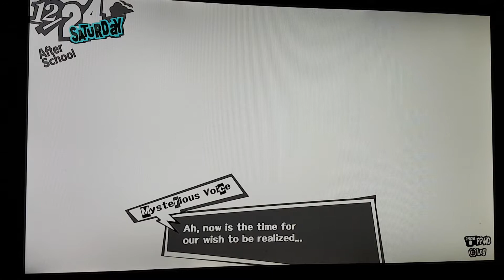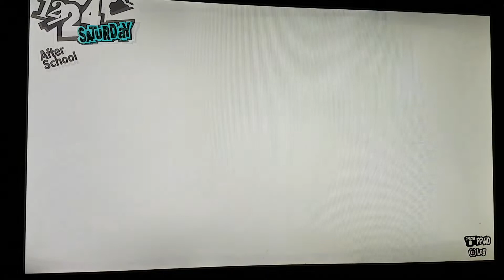Persona 5: Yaldabaoth's Game Loser's Punishment [Lavenza Appears]